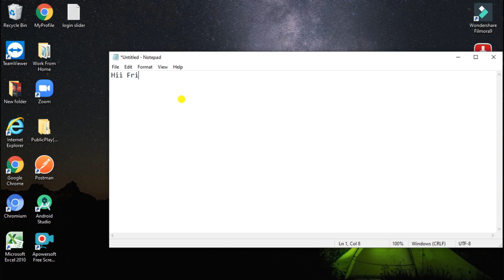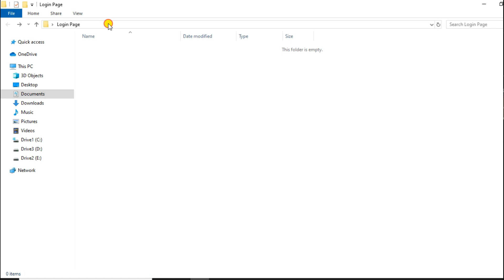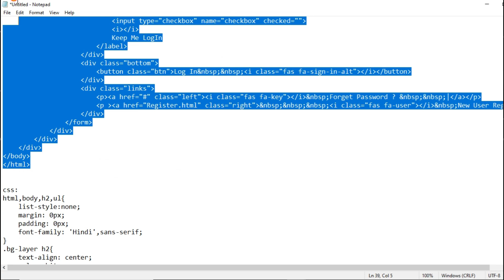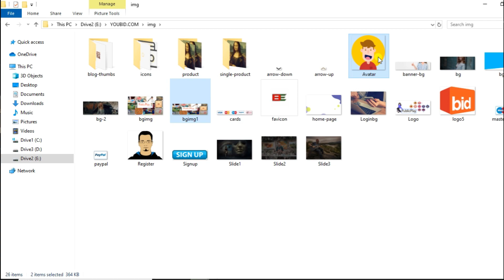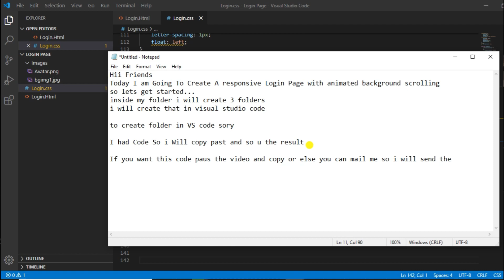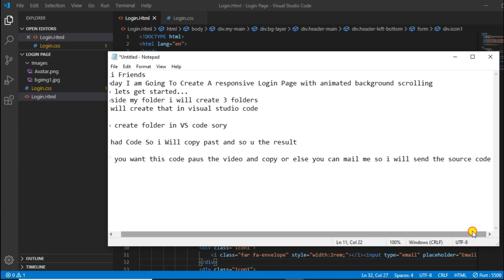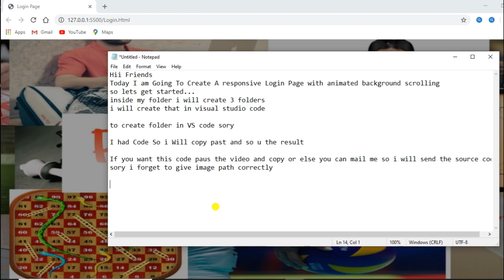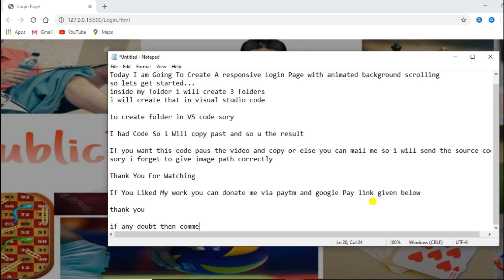Responsive Login Page With Scrolling Background | OnlyCodeing | Using HTML, CSS and BOOTSTRAP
Hii  Guyzz...
In This Video I Had Created A Login Page With Scrolling Background.
I have Used HTML, CSS And BOOTSTRAP .

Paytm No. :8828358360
Google Pay UPI ID :sushantmudad1995-1@okaxis

If You Liked My Tutorial Then Please Do